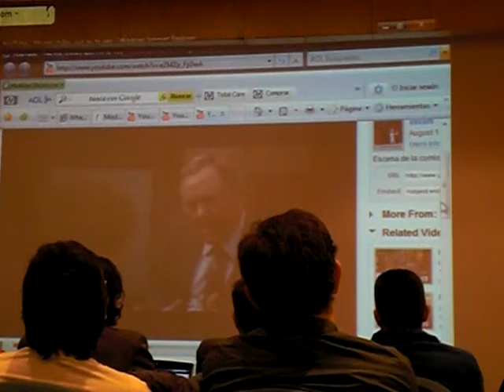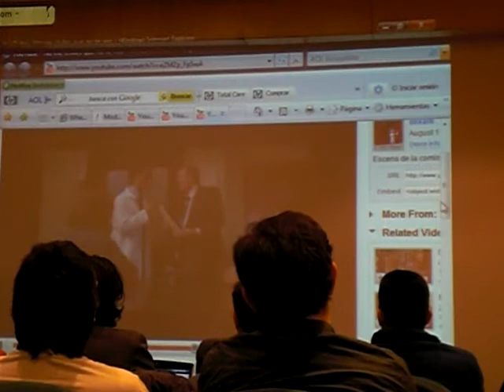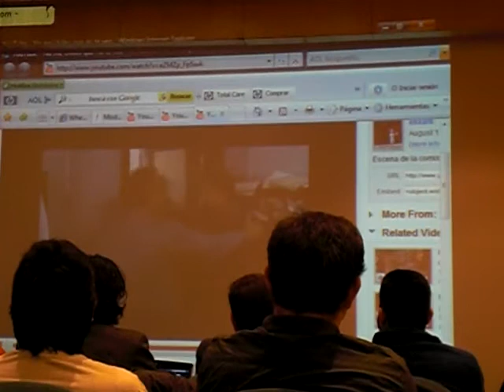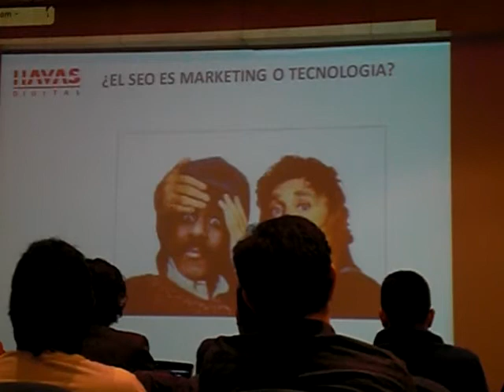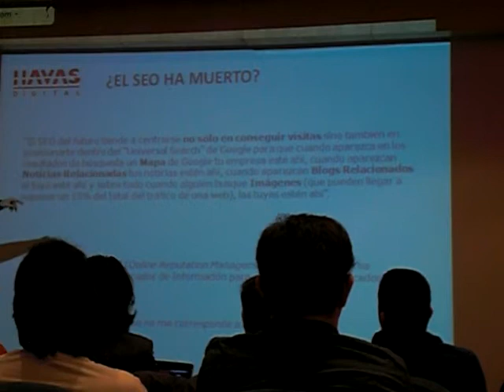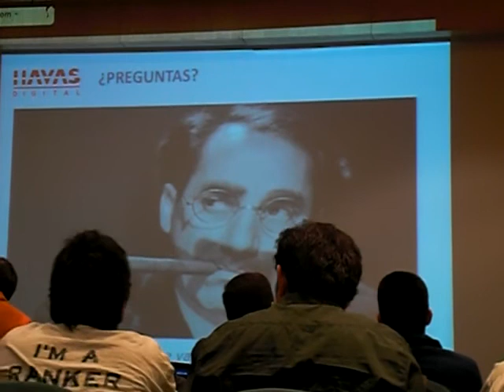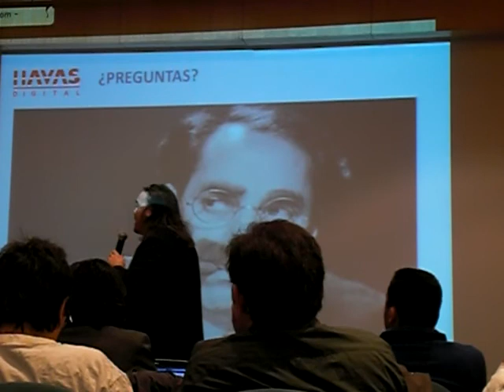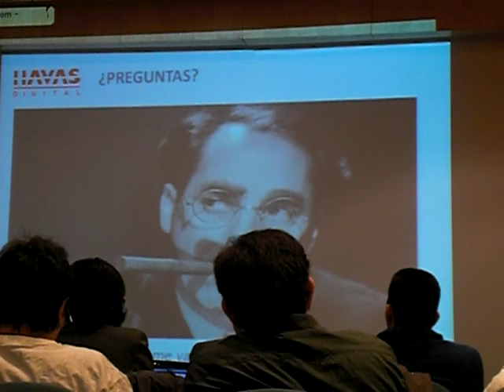Buscadores: Pasado, Presente, Futuro 5/6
Ismael El-Qudsi de Havas imparte esta conferencia en el Barcelona Search Congress 2009 a fecha 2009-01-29.

Temas tratados: Dualidad del SEO, Muerte del SEO, Pulla subliminal a Jiménez los Santos, Preguntas, SEO y SEM, Massimo Burgio de Sempo interviene.